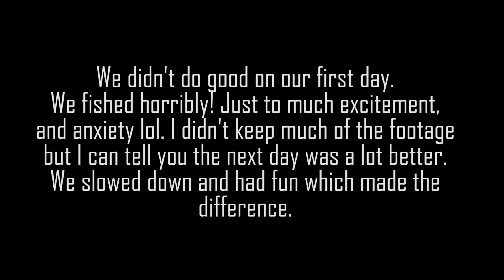How Not To Fish Pressured Waters- Lake Harris